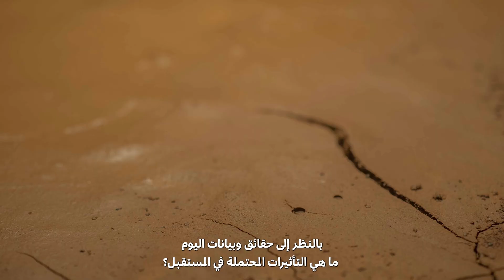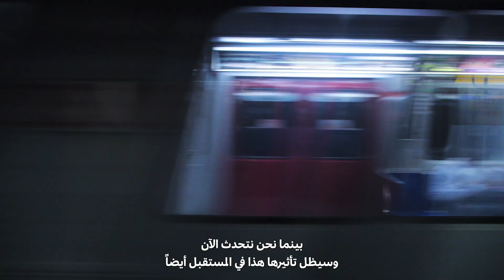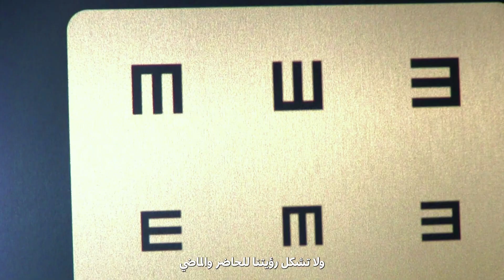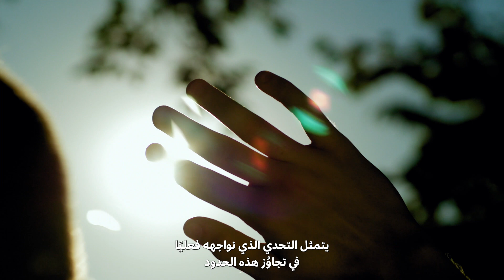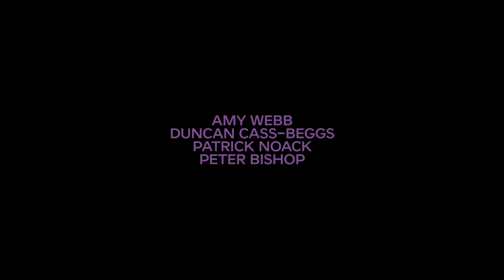Ep. 12: Foresight — How to See Into the Future | Docuseries: What Does The Future Hold?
نسمع الكثير عن مهارة استشراف المستقبل، فما هذه المهارة؟ وكيف ستساعدنا في تصميم المستقبل؟ وهل هناك مستقبل واحد مؤكد سنعيشه جميعاً؟

شاهد الحلقة الثانية عشر بعنوان "كيف نعزز رؤيتنا الاستشرافية للمستقبل؟" من السلسلة الوثائقية العلمية "ماذا يحمل لنا المستقبل؟"، والتي تستضيف الدكتور بيتر بيشوب والدكتور باتريك نوك وآيمي ويب ودنكان كاس بيجز.

We often hear about the concept of future foresight, but what does it mean? How can it help us shape the future? And is there really one certain future that we will all live?
Watch episode 12, "Foresight: How to See into the Future", from Dubai Future Foundation’s scientific docuseries “What Does the Future Hold?”, that will delve into these topics with Dr. Peter Bishop, Dr. Patrick Noack, Amy Webb, and Duncan Cass-Beggs.